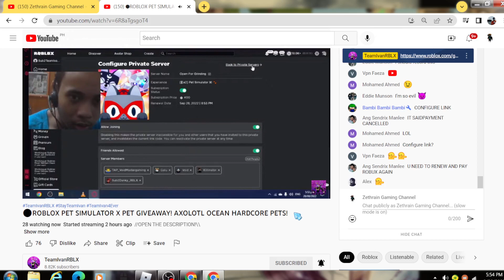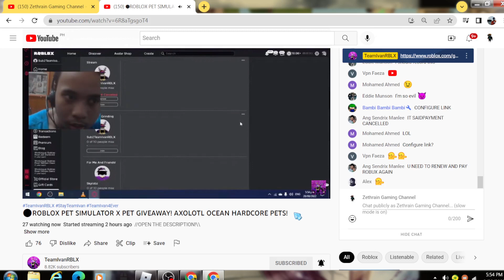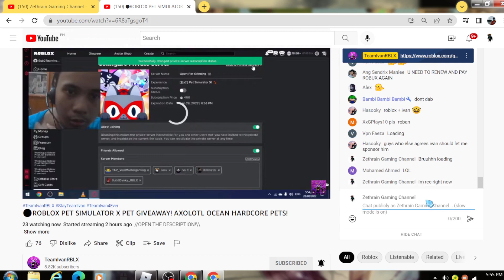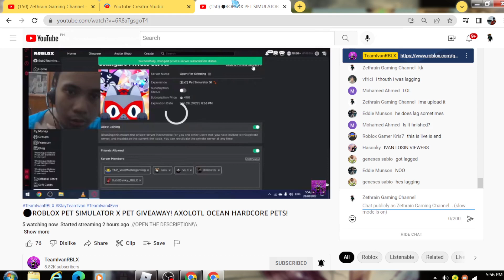is trying to get on his pet sim server